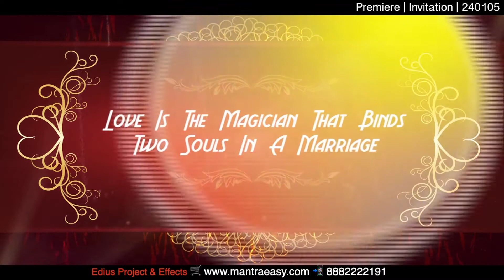Premiere Pro CC | Invitation Wedding Project | Video Editing & Mixing | 240105 | Unlock Project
We provide wedding readymade project like Portrait Song Project, Highlight Project, Title Project, Save the date (Invitation Project), Vidhi online projects, Pre Wedding, Teaser and drag & drop Video Transition and Effects etc. Unlock project also available.

PREMIERE PRO CC 2018 / 2019 /2020  | Wedding Invitation Project Vol 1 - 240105
Rapid Pro Dongle | Video Styler Video Mixing Editing Project

Call us. - शादी के प्रोजेक्ट  :  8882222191, 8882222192 | ट्रेनिंग कोर्स : 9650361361 | 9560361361

01. Rajasthani Wedding Invitation Video
02. Marwadi Wedding Invitation Video
03. Hindu Wedding Invitation Video
04. Traditional Wedding Invitation Video
05. Caricature Wedding Invitation Video
06. Cartoon Animation Wedding Invitation Video
07. Stop Motion Save The Date Video
08. Engagement Save the Date Video
09. Celebrity Save the Date Video
10. Facebook Wedding Invitation Video
11. Pastel Theme Wedding Invitation
12. Mughal Theme Wedding Invitation Video
13. Rajput Theme Wedding Invitation Video
14. Islamic Wedding Invitation Video
15. Wedding Anniversary Invitation Video
16. Neon Theme Wedding Invitation Video
17. Colorful & Creative Save The Date Video
18. Tamil Theme Wedding Invitation Video
19. Telugu Theme Wedding Invitation Video
20. Kannada Theme Wedding Invitation Video
21. Malayali Theme Wedding Invitation Video
22. Gujarati Theme Wedding Invitation Video